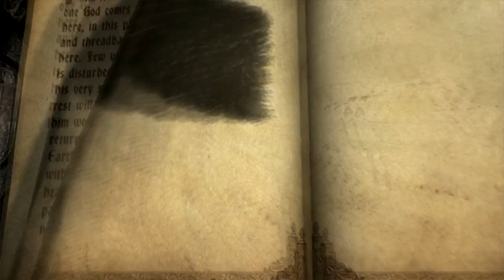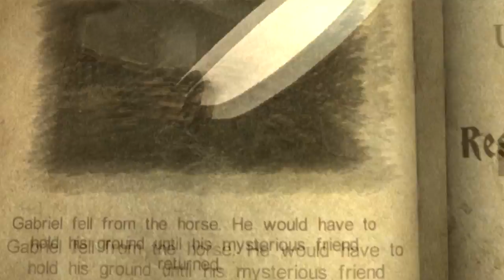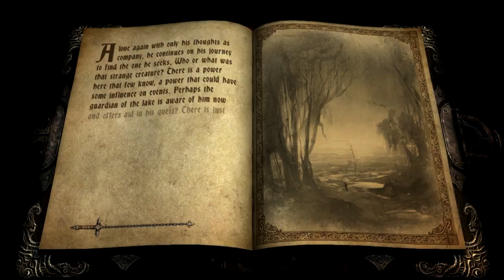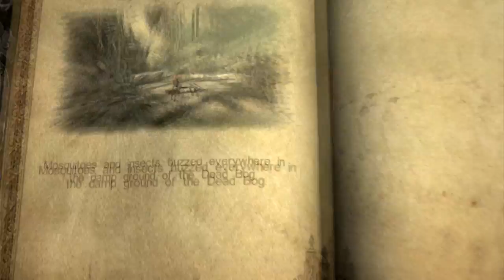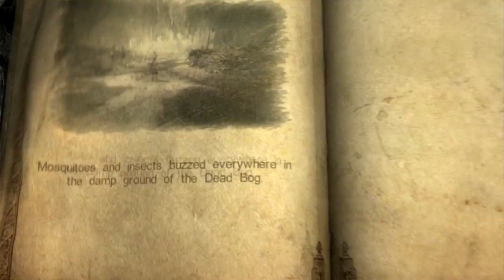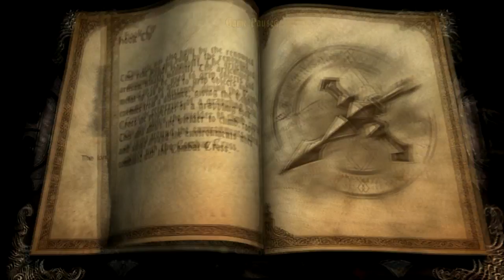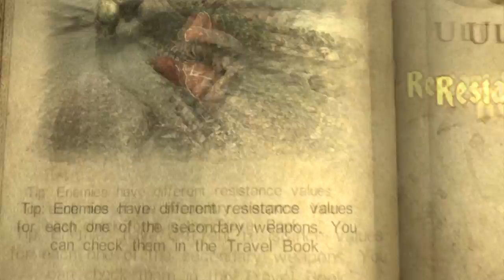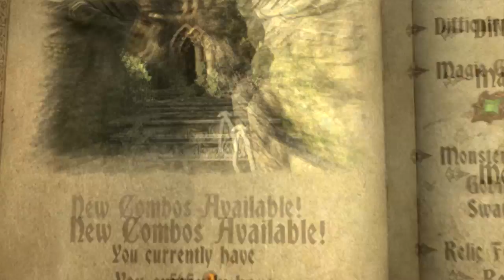Castlevania lord of shadow 1 part 2 ม้าส่งเธอได้แค่ครึ่งทาง~